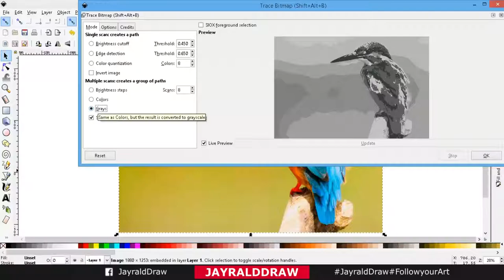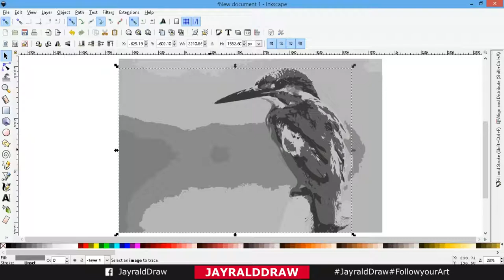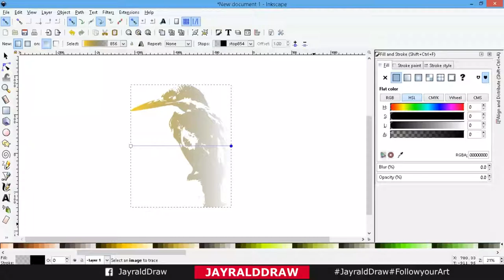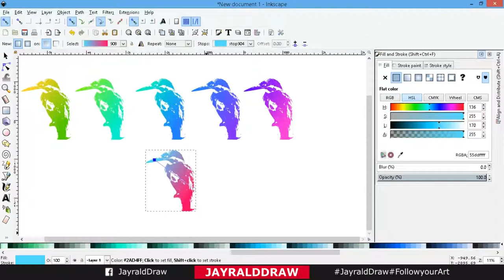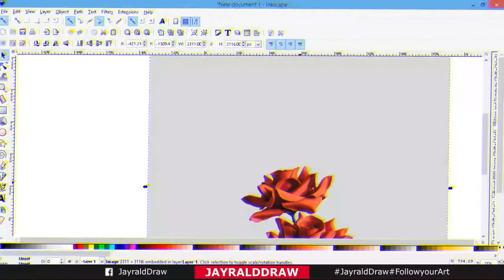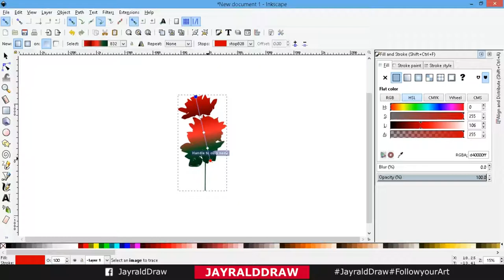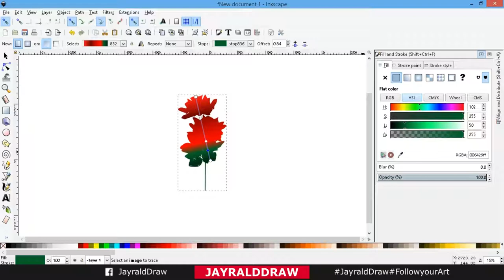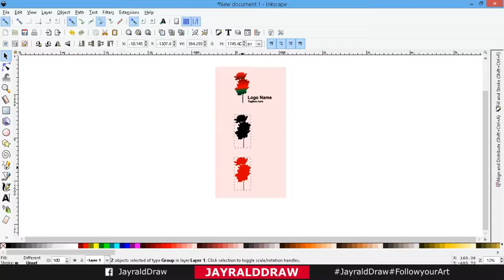Turn any photo into Vector Logo Design| Inkscape Tutorial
Vector your photo using Inkscape, this is simple and easy way to learn, just follow it step

by step and practice your skills now.

Let's Turn any photo into Vector Logo, i will guide you step by step through this tutorial.